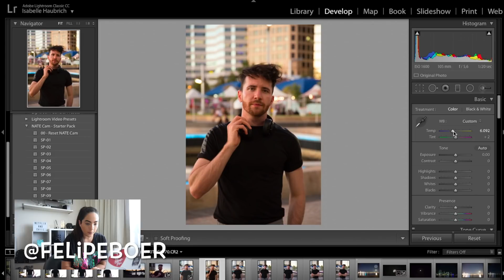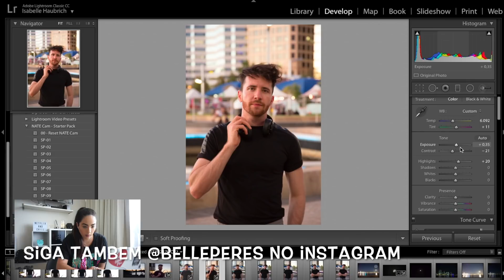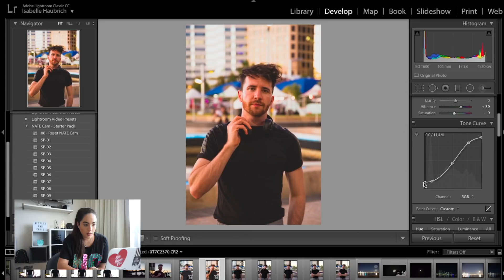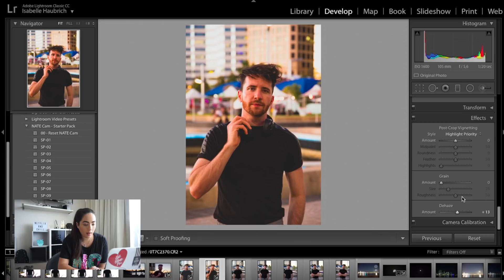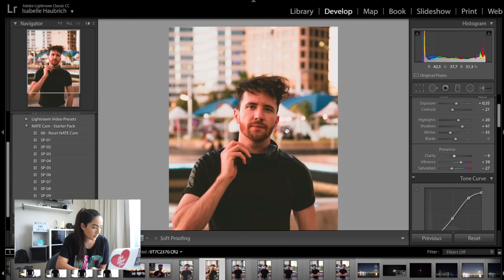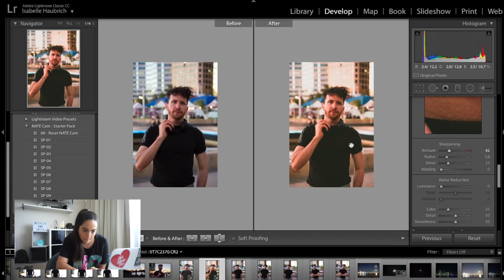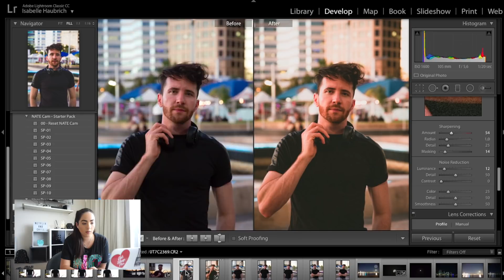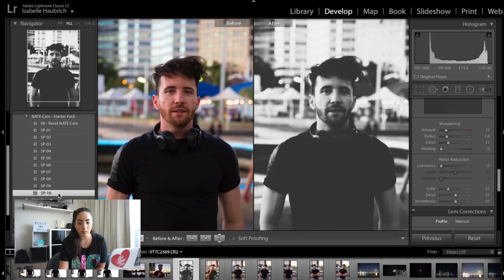EDITE suas fotos como um INSTAGRAMER famoso - Fotografia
Esse vídeo ensina como faz o primeiro preset de uma instagramer muito famosa que acaba de lançar o seu pacote de presets.

Sou brasileira, de Niterói no Rio de Janeiro e estou morando em Perth na Austrália.

Brazilian 🇧🇷 living in Australia 🇦🇺
Perth WA 🌴🐨

🔭 Sony 16-50mm

📷 Nikon D3300
🔭 Sigma 50mm 1.4
🔭 Nikon 18-55mm

🚁 DJI Spark